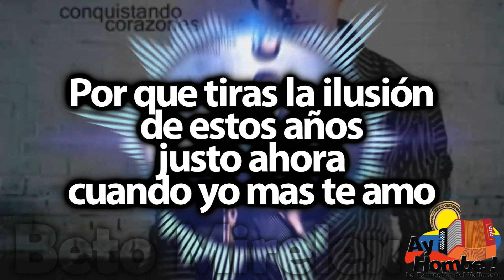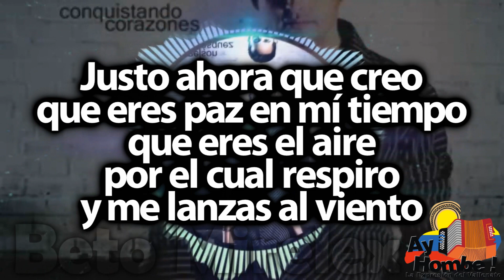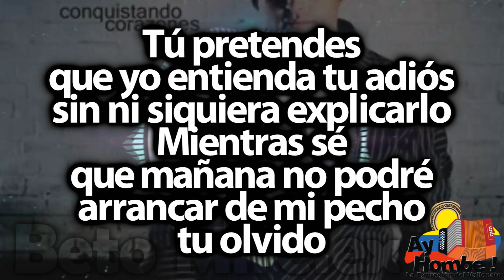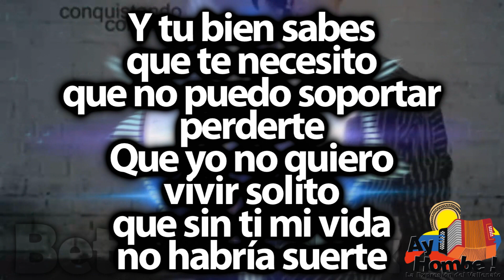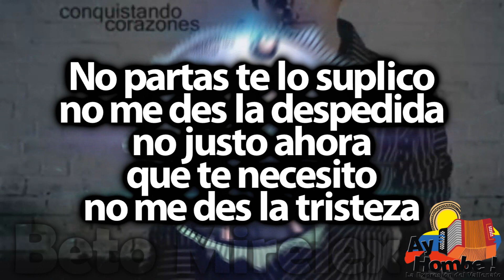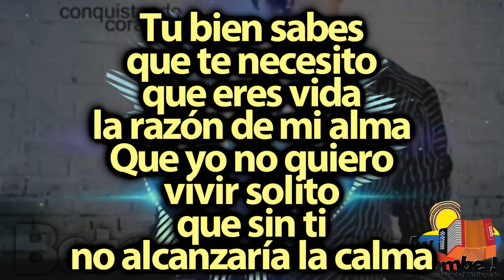Sabes que te necesito- Nelson Velasquez (Con Letra ) Ay Hombe!!!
Titulo: Sabes que te necesito
Voz: Nelson Velasquez
Acordeón: Emerson Plata
Compositor: "Tico" Mercado
Ritmo: Paseo
Álbum: Conquistando corazones
Año: 2007

Letra:

Por que tiras la ilusión
de estos años
justo ahora
cuando yo mas te amo

Justo ahora que creo
que eres paz en mí tiempo
que eres el aire
por el cual respiro
y me lanzas al viento

Destrozándome
en pleno la vida
regalándole
a mí alma una herida
sin merecerlo

Tu bien sabes
que te necesito
que no puedo soportar
perderte
Me prefiero imaginar
contigo
viviendo juntos

Y tu bien sabes
que te necesito
que eres vida
la razón de mi alma
Que yo no quiero
vivir solito
que sin ti no alcanzaría
la calma

Tú pretendes
que yo entienda tu adiós
sin ni siquiera explicarlo
Mientras se
que mañana no podré
arrancar de mi pecho
tu olvido

Complicando quizás todo
por que no simplemente
te amo
Ay es que sin ti no vivo
sin ti no vivo

que te necesito
perderte
vivir solito
que sin ti mi vida
no habría suerte

No condenes
a llorar mi existencia
por que no lo aguantaría
tu conciencia

No partas te lo suplico
no me des la despedida
no justo ahora
que te necesito
no me des la tristeza

De volverte en mi vida
un recuero
de tener que sufrir
por tu ausencia
hasta lo eterno

que te necesito
que no puedo
soportar perderte
Me prefiero
imaginar contigo
viviendo juntos

que te necesito
que eres vida
vivir solito
la calma

Tú pretendes
Mientras se
tu olvido

que te necesito
que no puedo
soportar perderte
Me prefiero
imaginar contigo
viviendo juntos

Tu bien sabes
que te necesito
que eres vida
vivir solito
que sin ti
no alcanzaría la calma

Tú pretendes que
yo entienda tu adiós
Complicando quizás todo
te amo

HD
Clasicos
Grandes Exitos
Festival Vallenato
Paseos Romantico
Colombias
Colombianas
Chidas
Vallenato con Letra
Completo